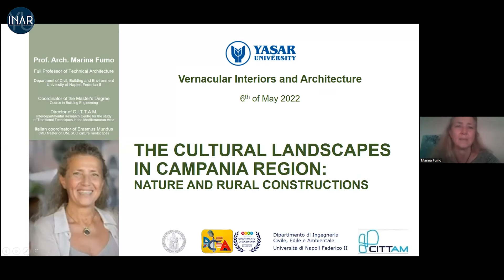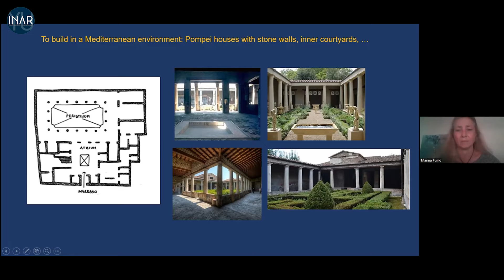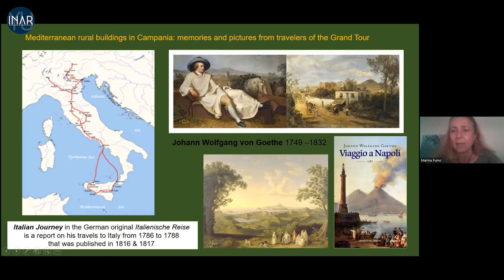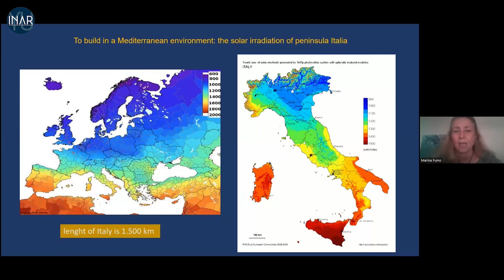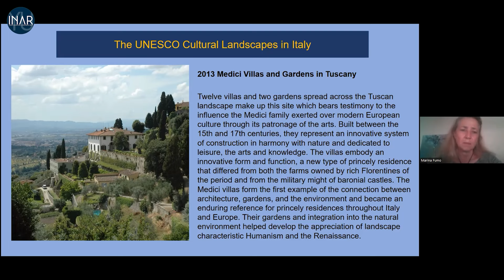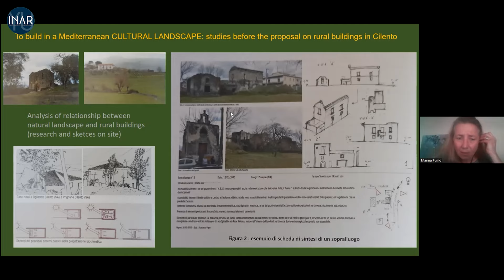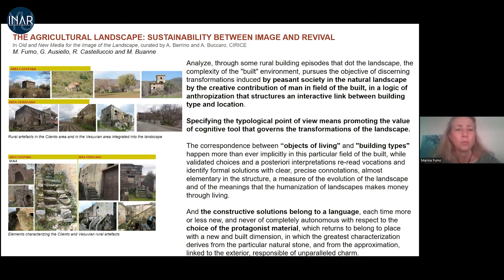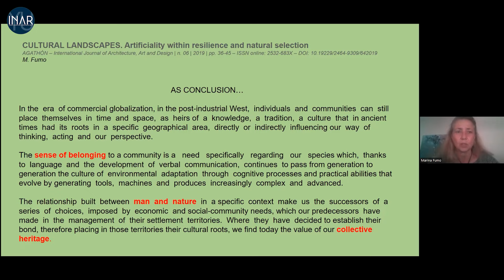Marina Fumo | The Cultural Landscapes in Campania Region: Natural and Rural Construction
Bizi takip edebileceğiniz hesaplarımız:
Resmi Web Sitesi: inar.yasar.edu.tr
Facebook Grubu: Yaşar University Department of Interior Architecture & Environmental Design